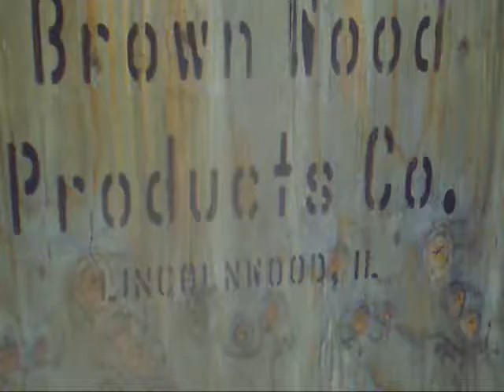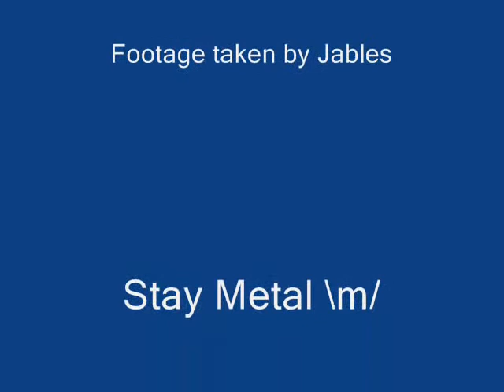An Average Workday at War Den Airsoft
The final workday before opening day 2013 - Through the eyes of the 71st.

Song is Oingo Boingo's Little Girls.